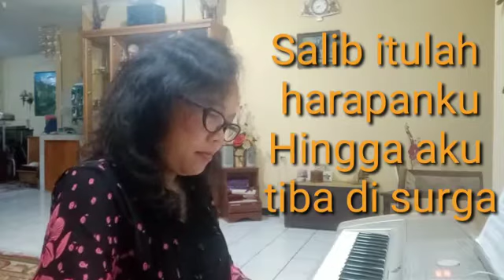Ada satu salib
Lagu nutuk Meditasi dan memberikan kekuatan dan Pengharapan
Nov. 11,2020, pianist: Caroline Katemba-Tobing